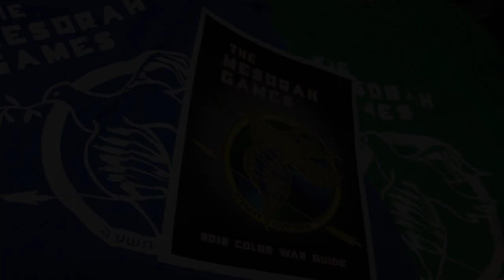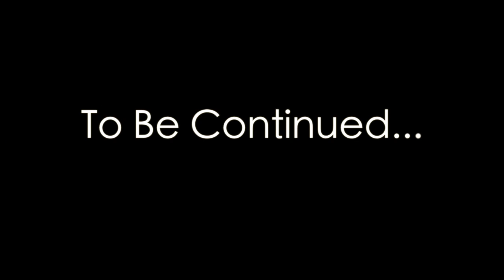Camp Mesorah 2012 - Week 6